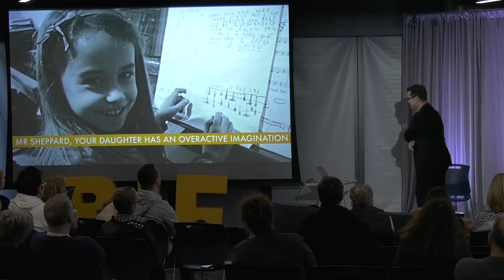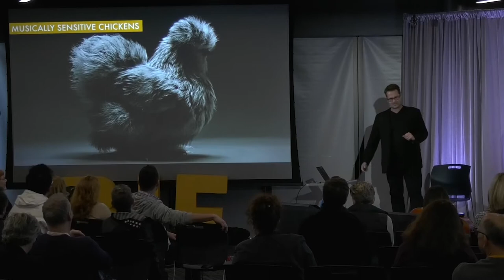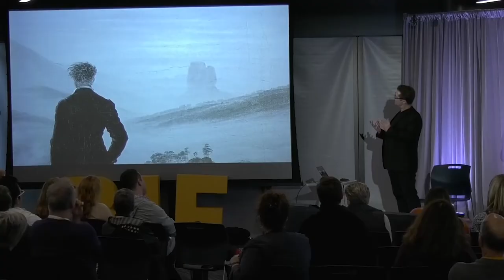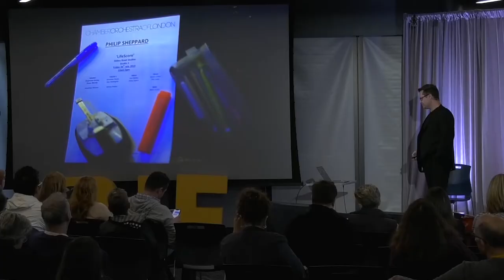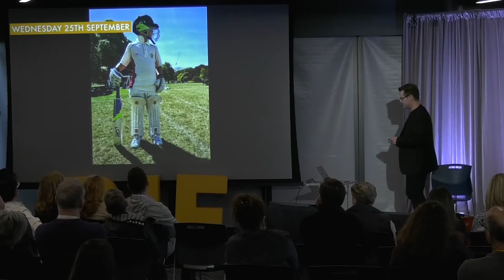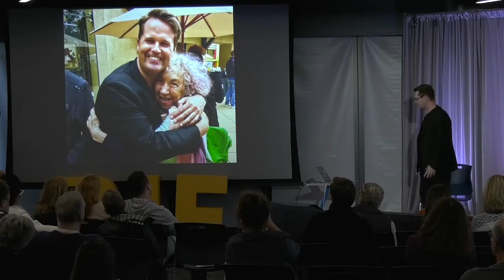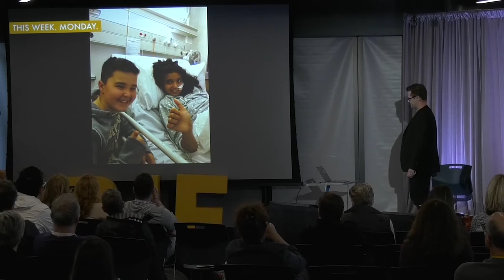Philip Sheppard at BIF2019: An Overactive Imagination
Philip Sheppard masterfully captures the beautiful essence of humanity, through song and story. Warning! You will get goosebumps.

Philip Sheppard is a composer, producer, virtuoso cellist, inventor, public speaker, philanthropist, professor at the Royal Academy of Music and a creative innovator who has worked with some of the biggest names in music, tech, sport and film.

Recorded live on 10.24.19 at the Business Innovation Factory Summit